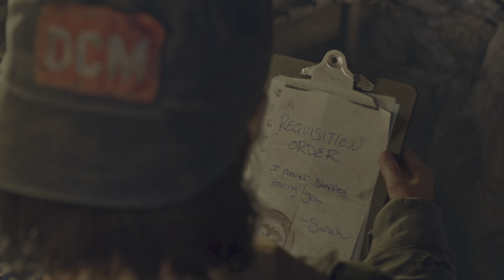DAYS GONE Walkthrough Gameplay Part 47 - (PS 5)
PS5 Days Gone Gameplay Walkthrough Part 1 of the Days Gone Full Game Story Campaign, this Gameplay Walkthrough will feature all full game storylines for Deacon, Sarah and Boozer. It includes Story Missions, Campaign Chapters, single player, Cinematic,  Storylines, Collectibles, Characters, Trophies, Tourism, Historical Markers, Survival mode and more until the ending of the Single Player Story.

Every little bit helps.  Full walkthrough also coming in a couple of hours once it processes.